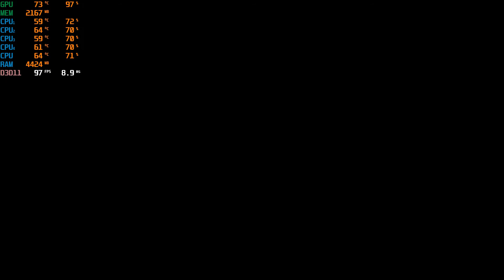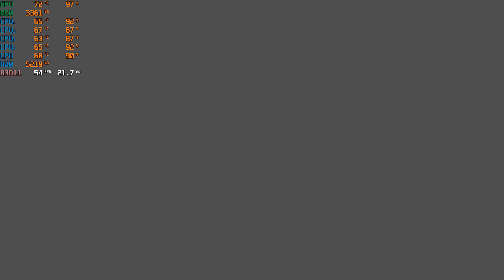Assassins Creed: Unity - Benchmark FPS Test - GTX 1060 6gb | 1080P Low To Ultra Settings Tested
1080p Low Settings : 00:00
1080p Medium Settings : 03:01
1080p High Settings : 07:15
1080p Very High Settings : 11:11
1080p Ultra High Settings : 14:11

My PC Specs:
• GPU : GTX 1060 6G
• CPU : Intel i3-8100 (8th Generation)
• MB  : ASUS H310M
• Ram :16GB (2x8GB) DDR4 2400MHZ
• OS  : Windows 10 Pro x64